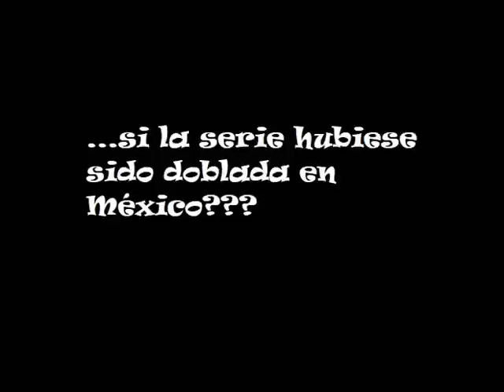Bob Esponja en doblaje MEXICANO (propuesta de doblaje)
¿Cómo sonarían las voces de los personajes de Bob Esponja, si la serie hubiera sido doblada en México, y no en Venezuela?? :O